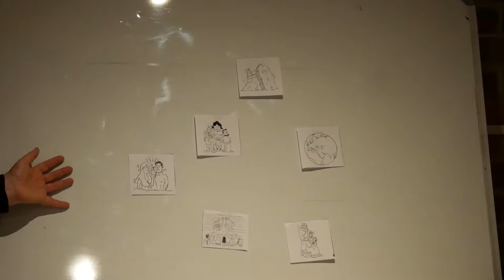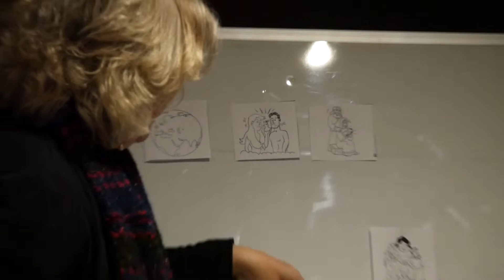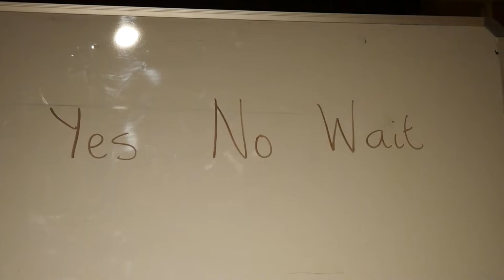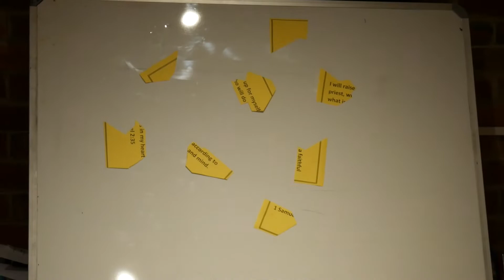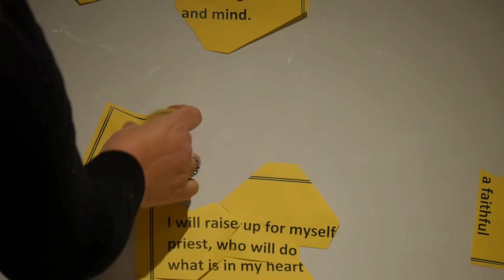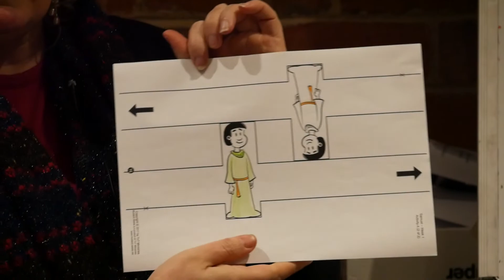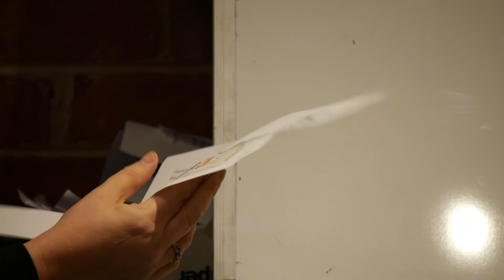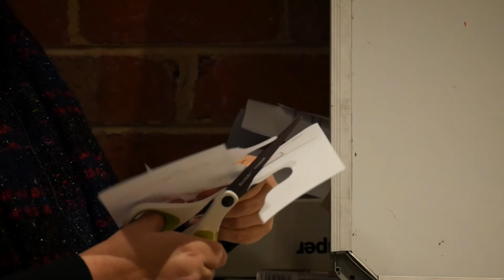Kids Church Online (2020-07-19)